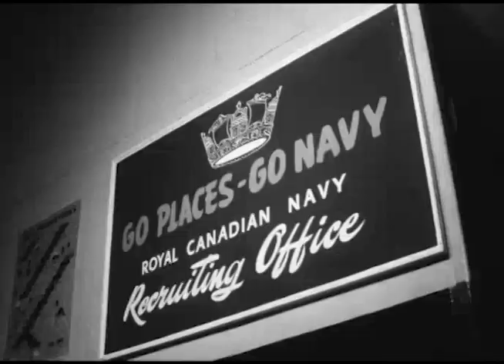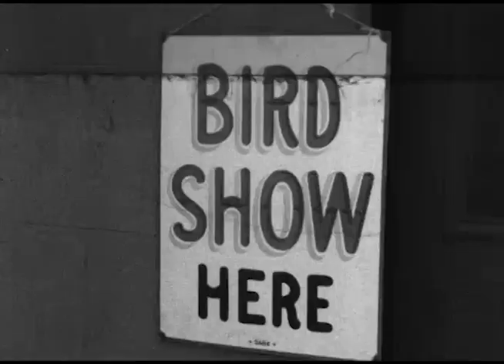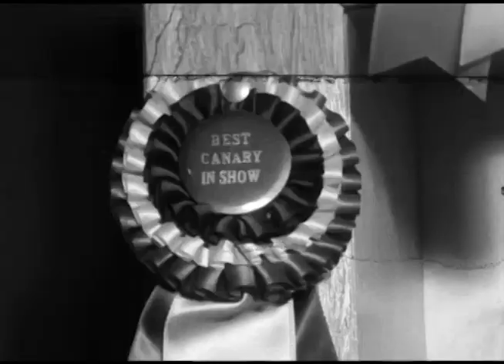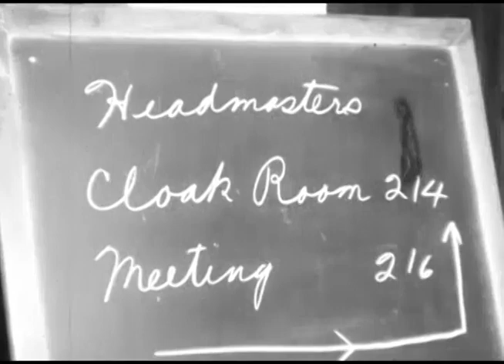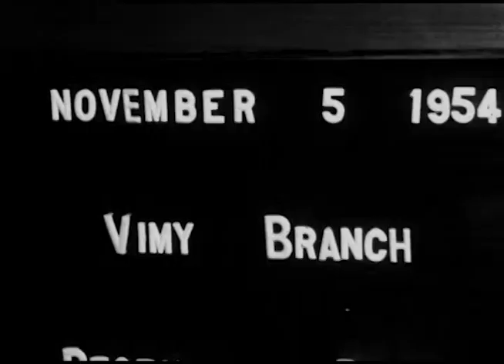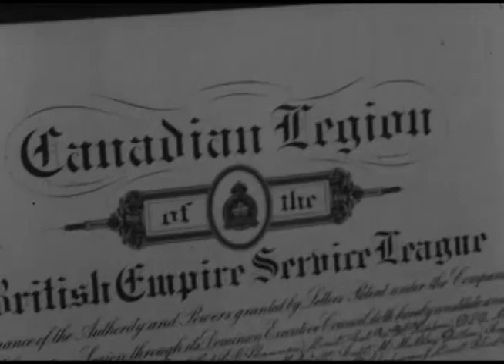CFPL-TV, Television Newsreel Air-Cuts, November 4-6, 1954 (1954)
This silent video features CFPL-TV daily news program edited air-cuts (i.e. film prepared as the visual component of news stories for the London, Ontario television station's daily news broadcasts). News stories in this video include coverage of recent snowy weather, preparations for Remembrance Day, and a recent football game between the University of Western Ontario Mustangs and the University of Toronto Varsity Blues with Lester B. Pearson in the stands.

Cette vidéo muette présente des extraits finaux d’une émission quotidienne d’information de CFPL-TV  (c.-à-d., film préparé à titre de composante visuelle de reportages pour les journaux télévisés quotidiens de la station de télévision de London (Ontario)). Cette vidéo comprend des reportages sur le temps enneigé récemment, les préparatifs pour le jour du Souvenir et un récent match de football entre les Mustangs de l’Université Western et les Varsity Blues de l’Université de Toronto, auquel assiste Lester B. Pearson dans les estrades.

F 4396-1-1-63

ontario.ca/archives